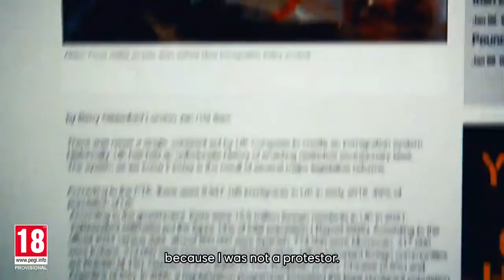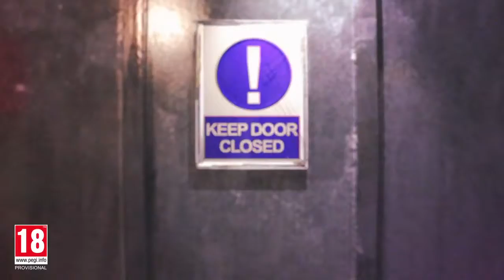Watch Dogs Legion - Official Cinematic Trailer | No Copyright Game